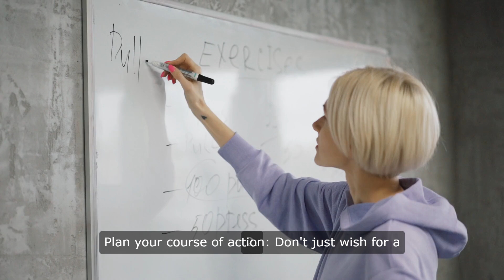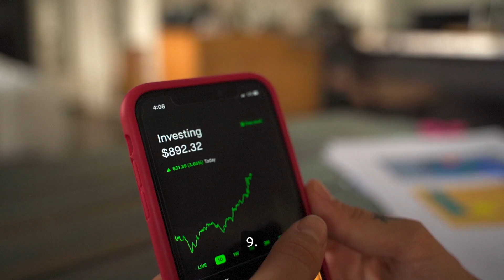Raise Your Own Salary | Career Growth | Wealth Building | Personal Finance | Self Improvement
"Raise Your Own Salary" empowers individuals to take control of their financial future by leveraging their skills and knowledge. The guide offers actionable strategies for personal growth, career advancement, and entrepreneurship. Unlock your potential to increase your income and achieve financial independence.

Time Code
00:00 Raise Your Own Salary
00:06 Develop a definite desire
00:16 Plan your course of action
00:28 Develop your knowledge and skills
00:44 Network and build relationships
00:54 Think like an entrepreneur
01:03 Become a master communicator
01:14 Develop a positive attitude
01:22 Negotiate effectively
01:30 Be persistent and patient
01:39 Be willing to walk away